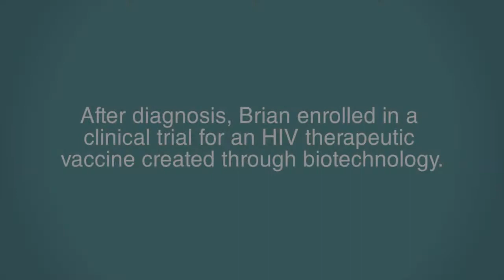HIV/AIDS and Biotechnology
Learn about the role of biotechnology in the on-going fight against HIV from three awesome individuals: a researcher, a patient, and an advocate.